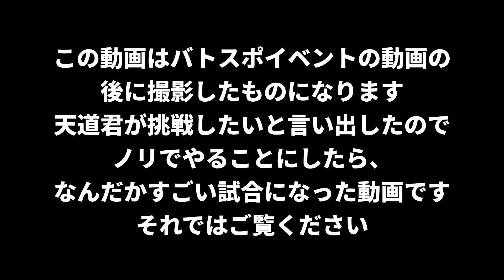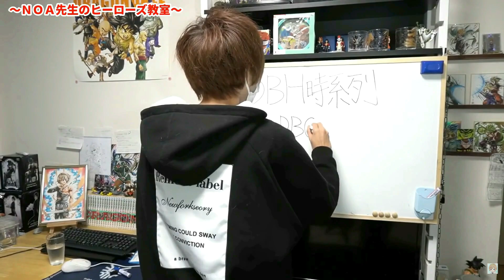【SDBH】身勝手の極意とゴジータブルーという最強タッグでブロリーをフルボッコにする動画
天道君が飛躍的に強くなってる件

▲ サブちゃんねる NOAさんの日常はこちら